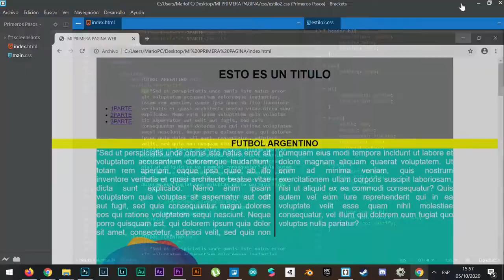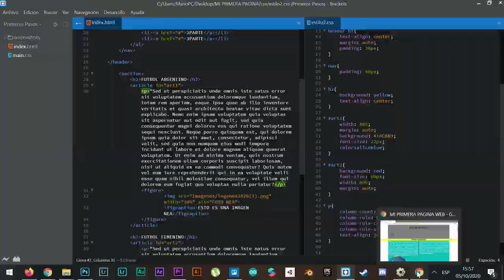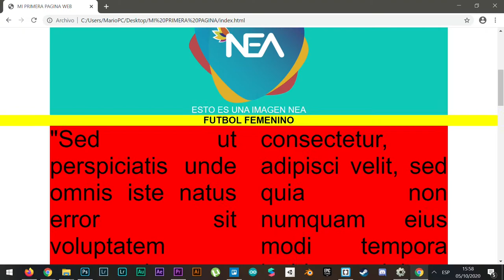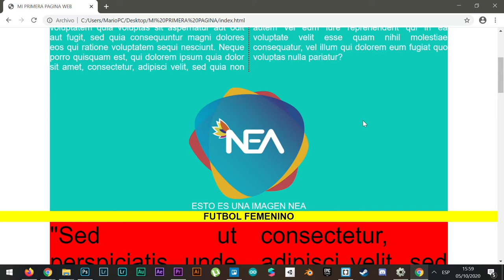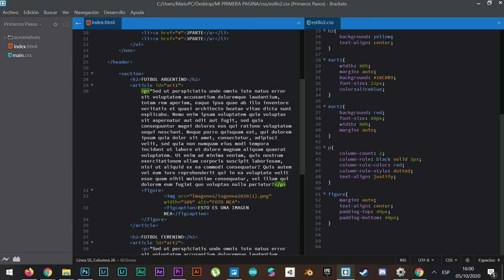INNOVANEA_Tutorial_Formato de texto en CSS3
** FORMATO DE TEXTO EN CSS3 **

En este tutorial utilizaremos el estilo de CSS3 en las etiquetas de los párrafos y las imágenes para comenzar a generar una estructura textual mucho más solida en el armado de nuestras paginas web.